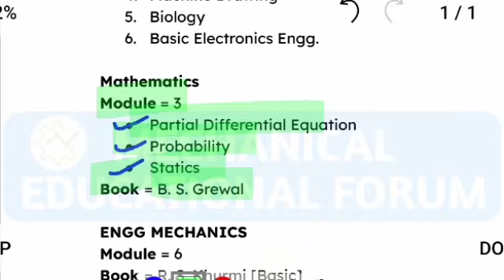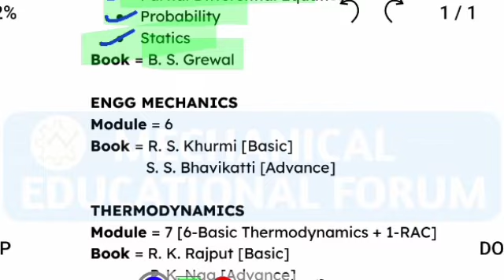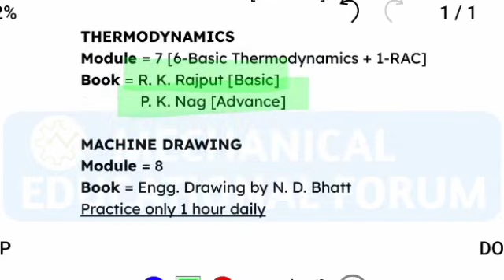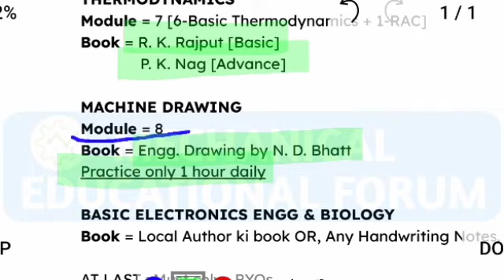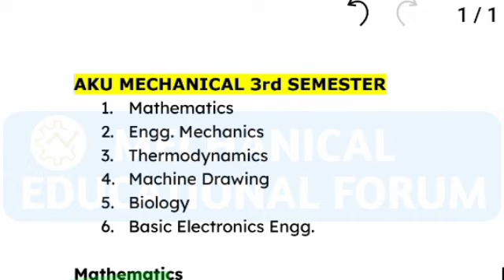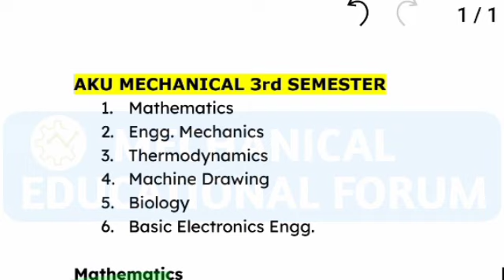AKU Mechanical 3rd Semester Full Syllabus Discussion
Himanshu Ranjan is the author and founder of this channel. He has completed your diploma in mechanical engineering. These often share knowledge through social sites or websites. The objective of this platform is also to share information. Videos will be published here to study mechanical engineering students. Which will make their study smart. Every video of Mechanical Educational Forum will be enlightening.